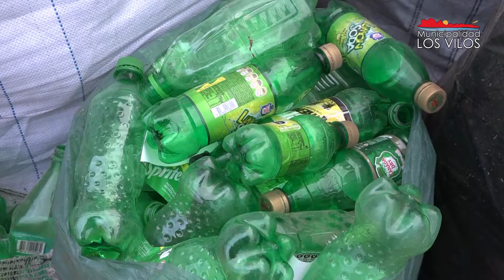La ruta del reciclaje a domicilio